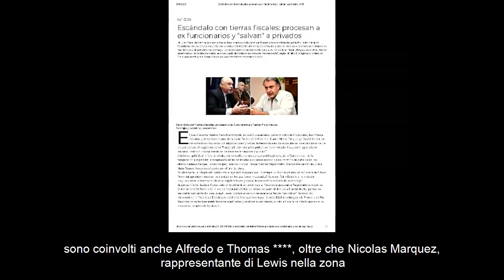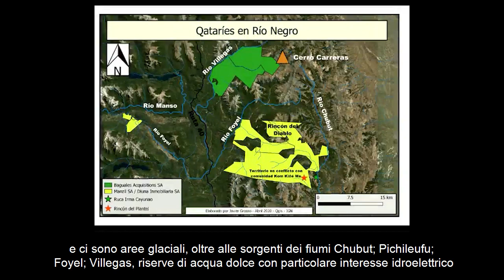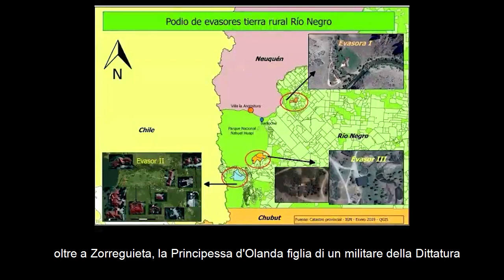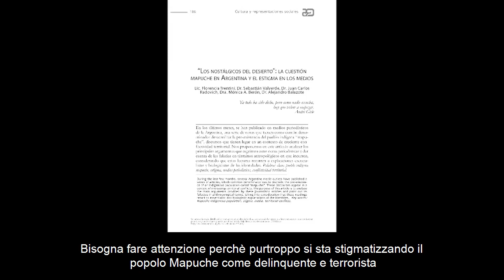Resistenza Mapuche: la lotta di un popolo millenario che difende la propria terra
Intervista con l’educatrice Mapu Juana Antieco.